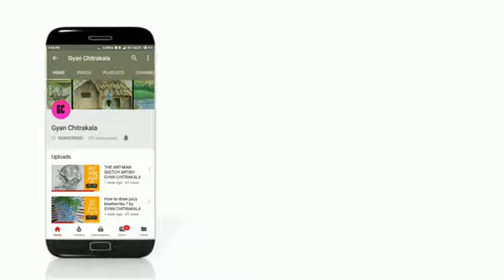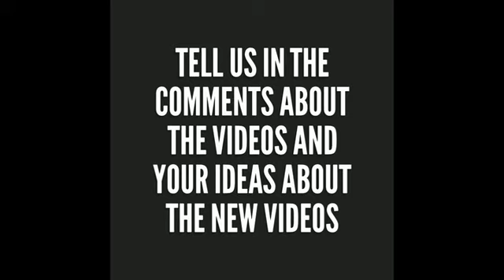Drawing on Swachh Bharat Abhiyan|| Clean India easy drawing by GYAN CHITRAKALA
Hey viewers,
We are back with an awesome pencil sketching art on Swachh Bharat Abhiyan. This video explains the proper use of art materials and step by step description to create this awesome pencil sketch and drawing on the topic Swachh Bharat Abhiyan.
I hope you gonna love it.